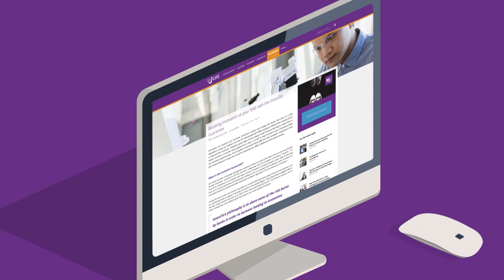myLIFE at a glance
myLIFE is an information platform developed for BIL. myLIFE is designed to educate users on managing their financial situation and help them reach their personal and professional goals. It does this through regular publication of informative and interesting multimedia content.